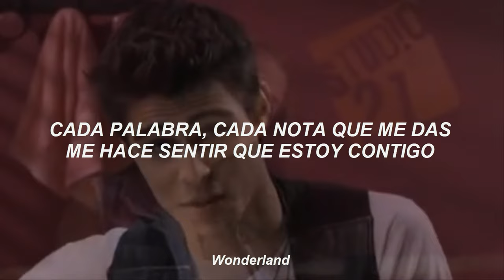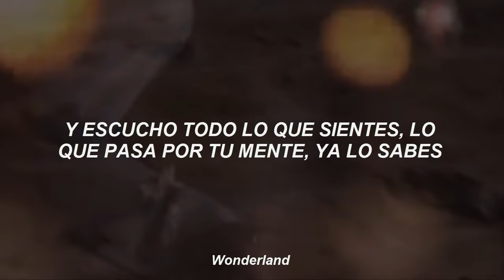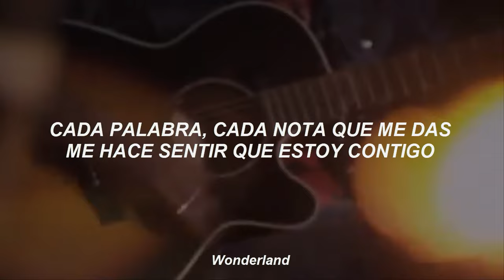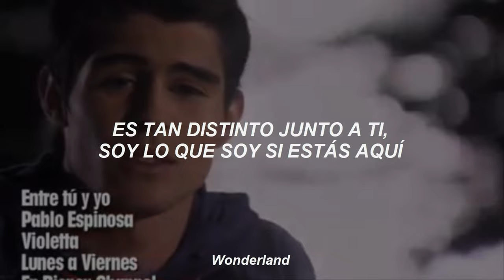Entre tú y yo ; Violetta y Tomás (Letra)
→ ✧ Si quieres que suba alguna canción, por favor ponla en los comentarios. 👑

— Fernanda 🌨️